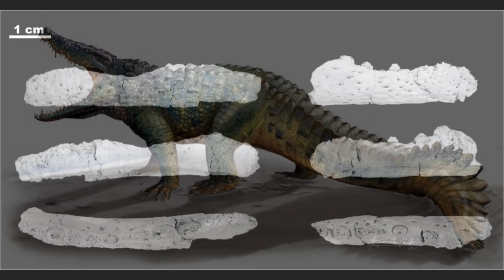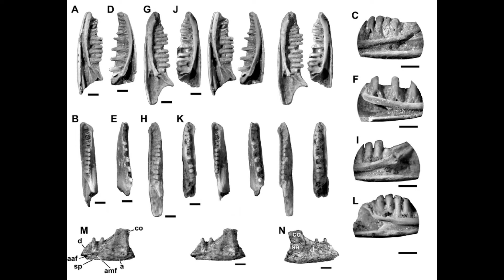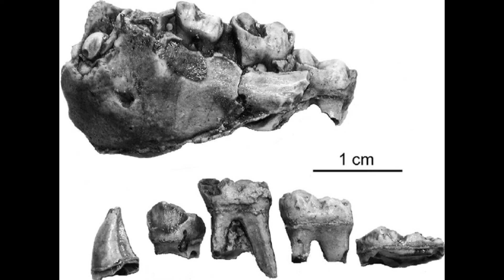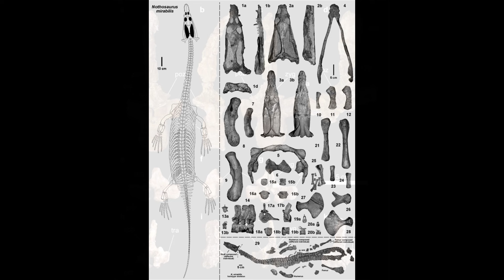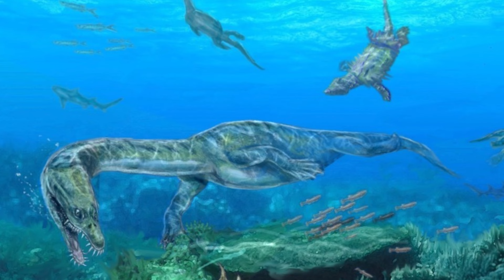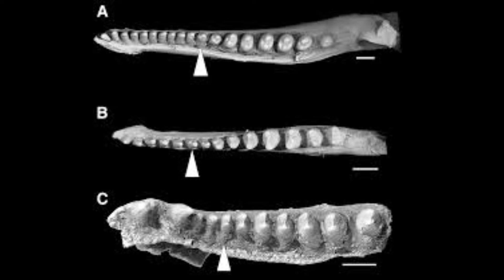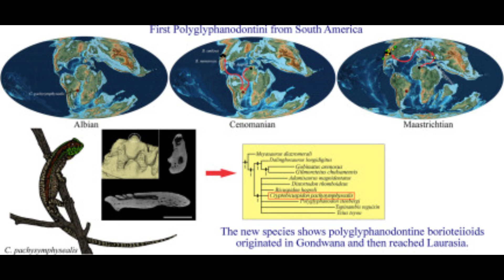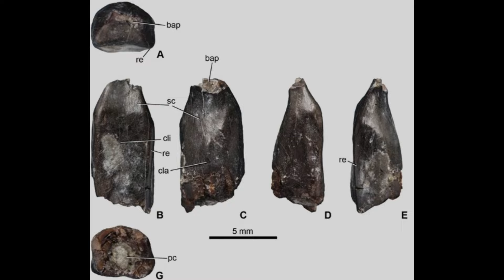Magyarországi Ősállatok 6. Rész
Ebben a videóban 7 db magyar ősállatot mutatok be nektek. Figyelem: a videóban elhangzottak a jövőben lehet, hogy változnak, ahogy új leletek kerülnek elő úgy ez átírhatja az egész eddigi feltételezéseinket. Emiatt ne csak erre az egy videóra építsétek a tudásotokat a téma kapcsán.

0:00 Intro
0:30 Bevezető
1:22 Allodaposuchus sp.
3:00 Chromatogenys tiliquoides
4:11 Anapithecus hernyaki
5:22 Villányi Eusauropterygia hüllők
7:28 Distortodon rhomboideus
8:32 Bicuspidon aff. hatzegiensis
10:28 Bazális Titanosauria Sauropoda
12:06 Elköszönés/Végszó